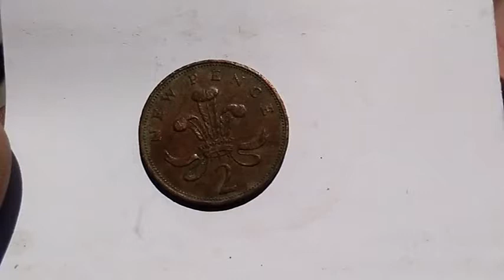antique and historical coin